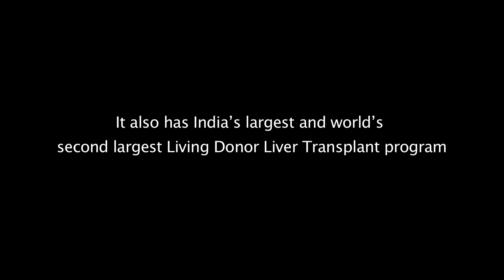Watch Liver Transplantation Process With Dr. A.S. Soin (Part 2) - Medanta Hospital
Dr. A. S. Soin, Chairman, Medanta Institute of Liver Transplantation and Regenerative Medicine discusses the process of conducting a liver transplant and addresses concerns about the safety of the procedure for the donor and the recipient of the liver. He goes on to explain how we at Medanta - The Medicity have world class facilities to treat advanced liver diseases.

Chapter's
0:00 Liver Talk by Dr. A.S. Soin
0:10 Liver Transplant Procedure
0:25 Need for Suitable donor
1:11 Performance of Medanta Liver Transplant